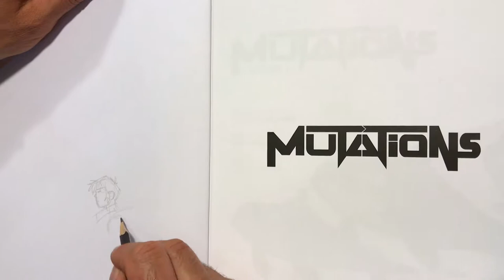Dédicace de Fred Simon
Mutations (Mermaid project saison 2) T01 de Leo et Fred Simon chez Dargaud